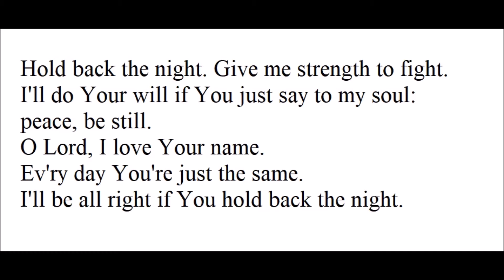Hold Back the Night - Soprano Vocal Part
Hold Back the Night Vocal Part
interpreted arrangement